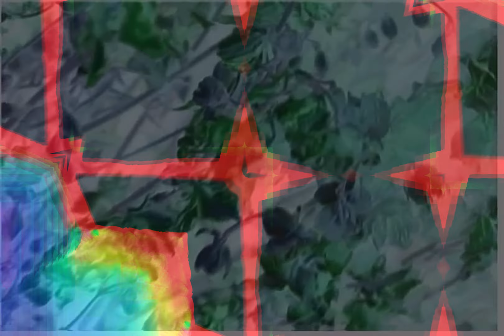gabbertron5000 (epilepsy warning)